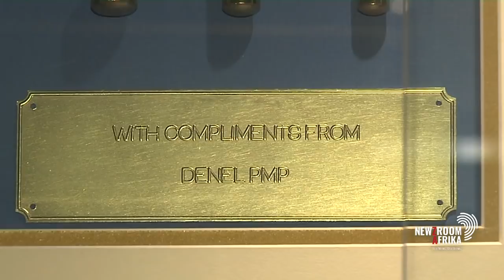Des van Rooyen weighs in on the release and contents of the State Capture Inquiry report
Former minister of finance and cooperative governance and traditional affairs, Des van Rooyen weighs in on the release and contents of the State Capture Inquiry report.